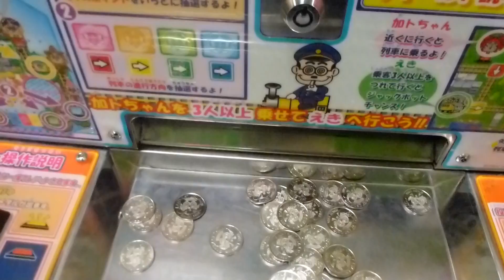加トちゃんのメダルゲーム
カトチャンのメダルゲームもありました。電車で進んで行って、メダルをゲット！